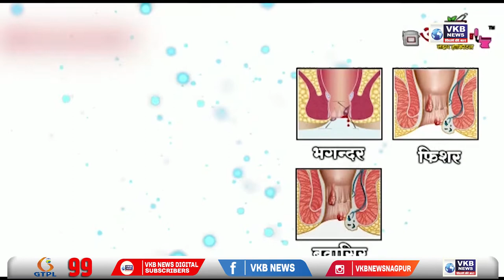विदर्भ - पूरग्रस्त भागातील गावकऱ्यांना बाहेर काढण्यासाठी सैन्य तैनात